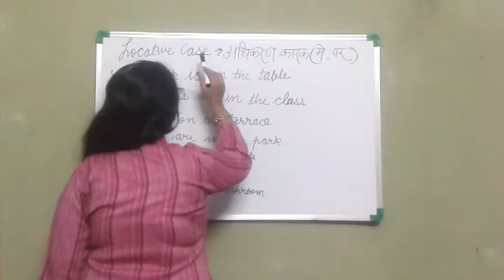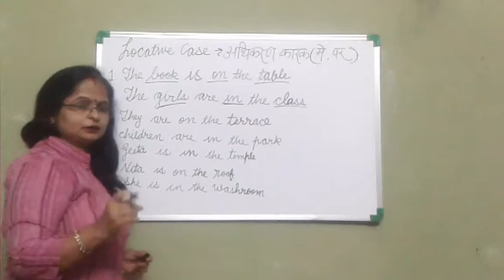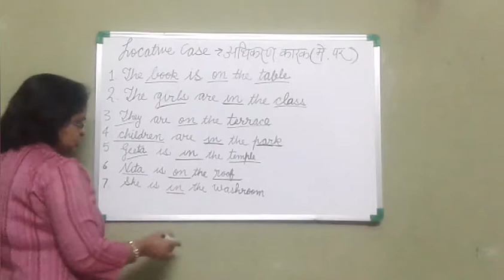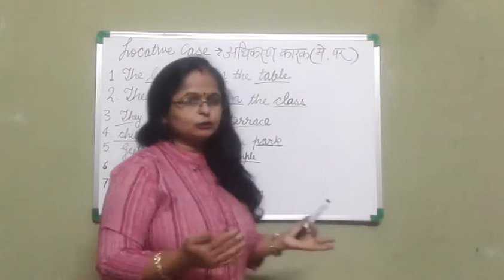Locative Case ( अधिकरण कारक ) By Vandana Tiwari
Friends in this video  I have discussed with you about  the topic of Locative case. अधिकरण कारक.